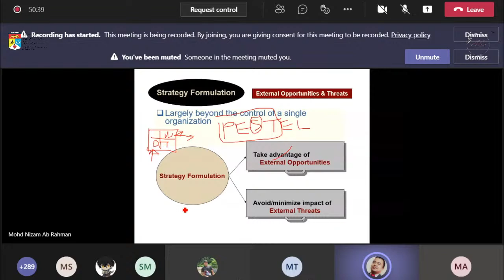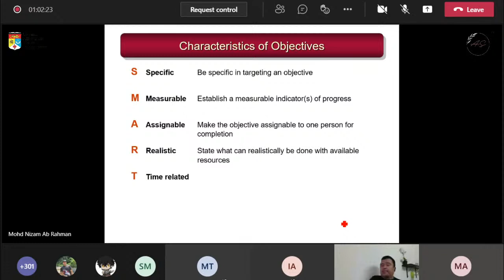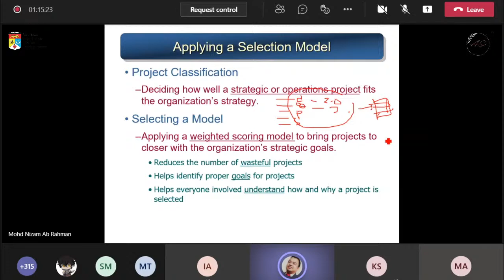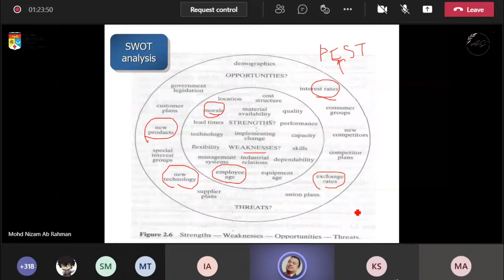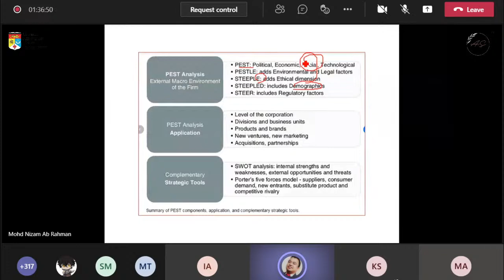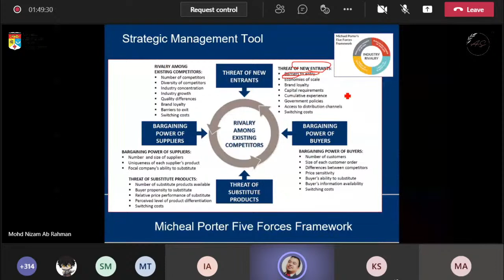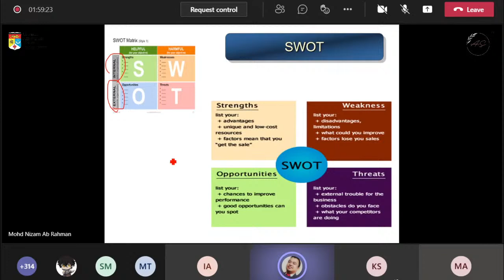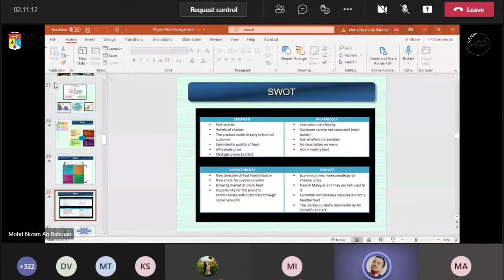KKKF3103 Pengurusan Projek : 8/4/2021 (week 3)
Lecture by Prof. Dr. Mohd Nizam Abdul Rahman